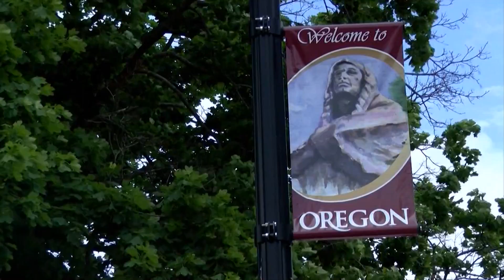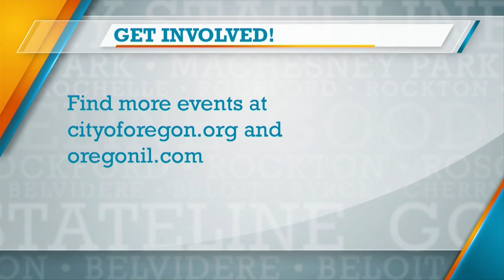The City of Oregon invites you to their River's Edge Farmers Market this summer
Oregon is a great place to live and work. Don't believe us? Just chat with some city officials as they tell us about all the things they have planned for this summer - including their Rivers Edge Farmer's Market - every Thursday in June-Sept. You can find out about all the events happening here, just head to cityoforegon.org or oregonil.com.